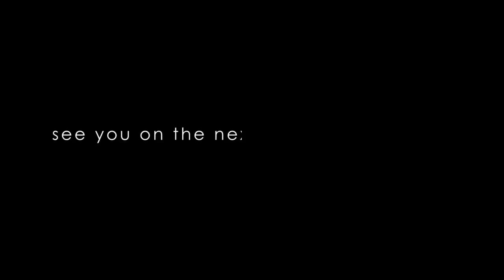NON-KPOPERS FIRST REACT TO SEVENTEEN ; ITU YUBIN???